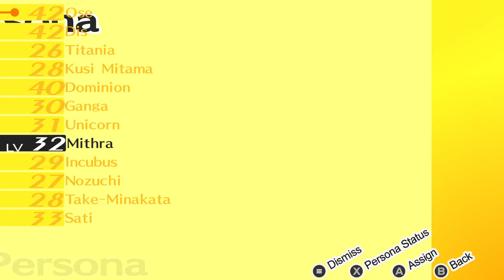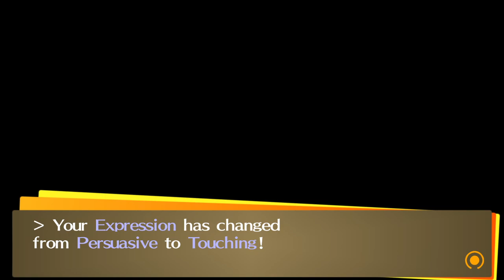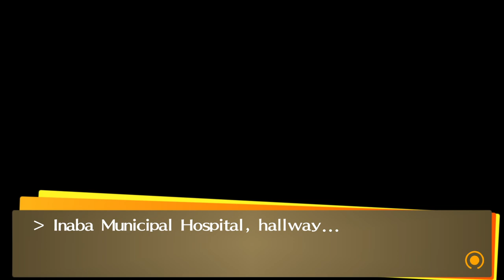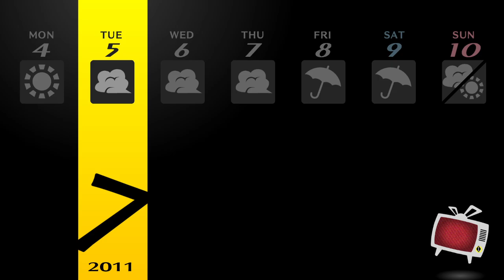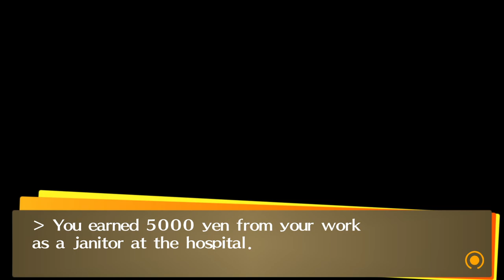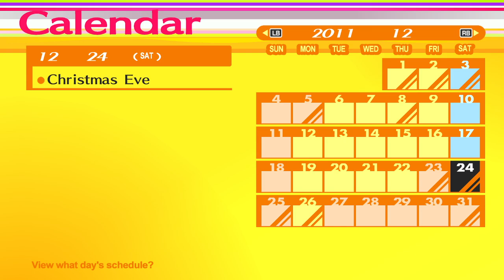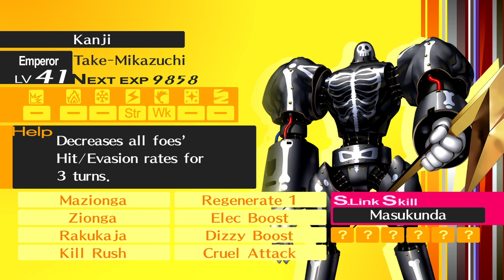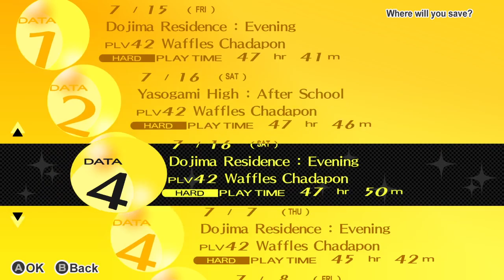Joseph Anderson Plays "Persona 4 Golden" - 12/27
The streams got deleted, so they are temporarily here until Joe uploads them.